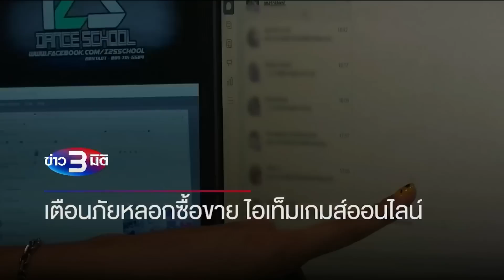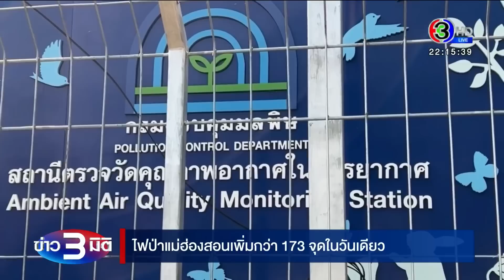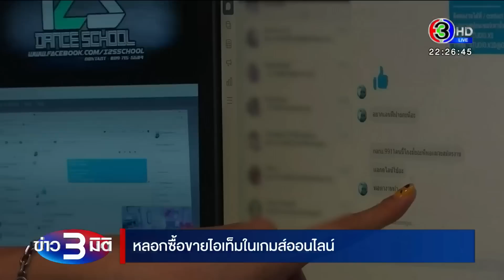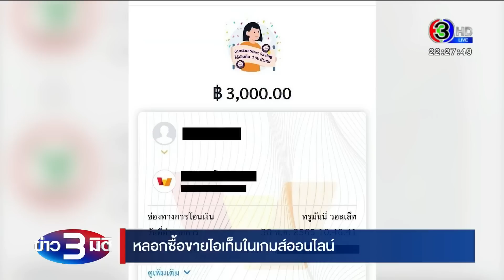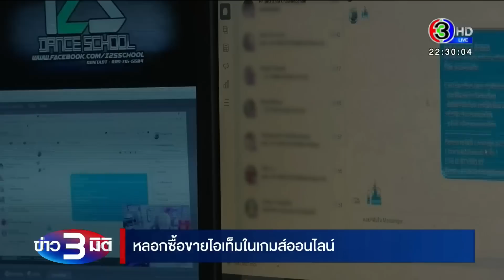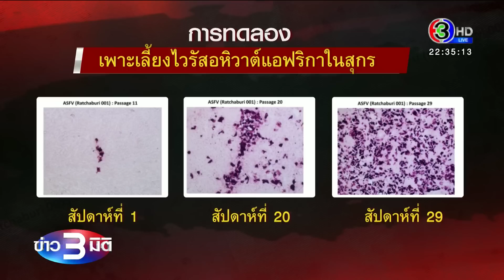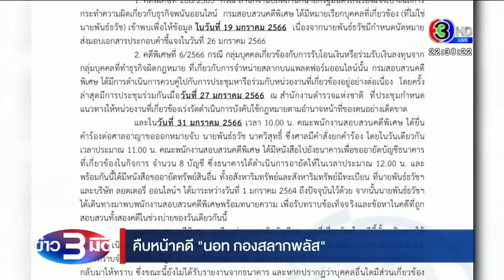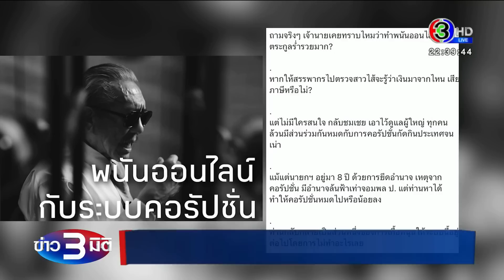ข่าว3มิติ 12 กุมภาพันธ์ 66 l เกาะติดทีมกู้ภัยจากประเทศไทย ร่วมกู้ภัยค้นหาผู้รอดชีวิตแผ่นดินไหตุรกี